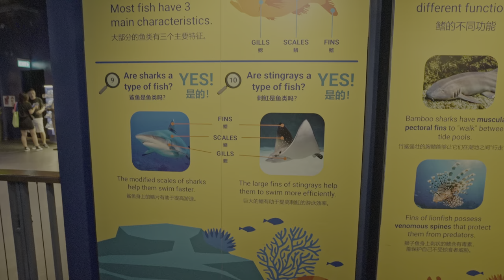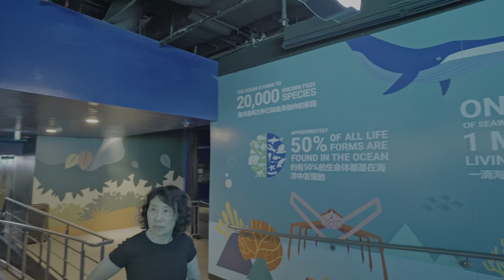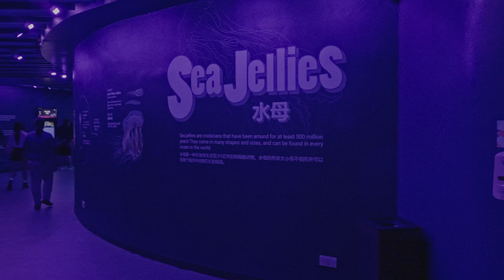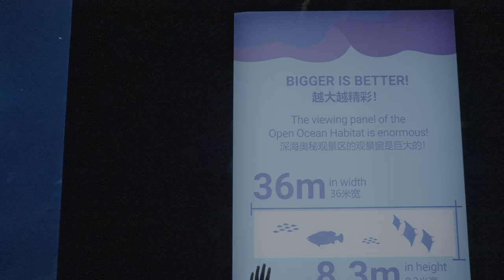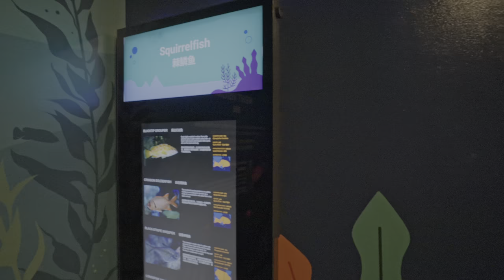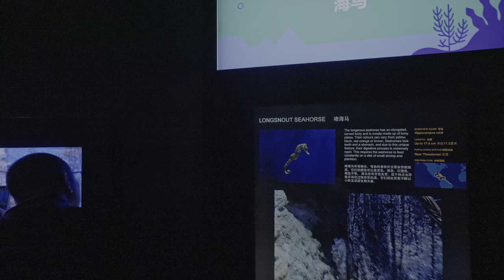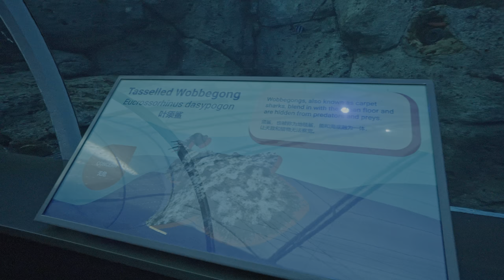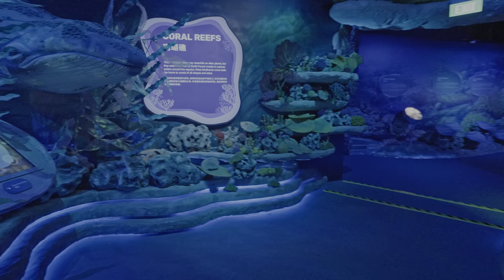SEA Aquarium: One of the Largest Aquariums in the World! | Singapore | 4K HDR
Join me on a virtual walk at the third-largest aquarium in Asia and the fourth-largest worldwide—the S.E.A. Aquarium at Singapore's Resorts World Sentosa. It is home to more than 100,000 marine animals representing 1,000 species across more than 40 diverse habitats. Its largest tank can accommodate almost 18.2 million liters or 6 million gallons of water and held the Guinness World Record for the largest aquarium from 2012 until 2014.

The aquarium remains open to the public while it is being renovated into the Singapore Oceanarium (SGO), which is scheduled to be launched by the end of 2024. The enhancements will expand it to about three times its current size, making it the largest oceanarium in the world.